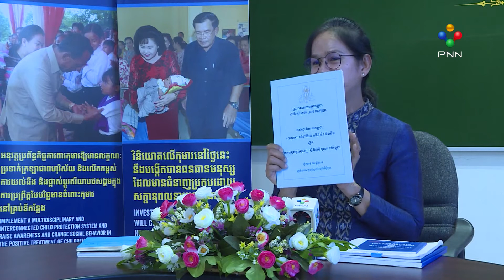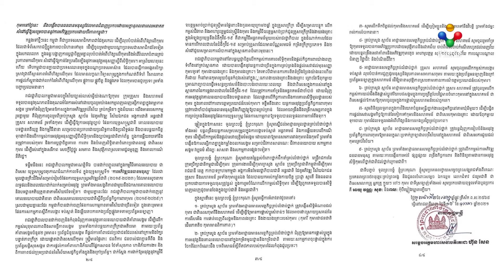[01-06-21] មន្ត្រីទទួលបន្ទុកថា ការងារពាក់ព័ន្ធនឹងការពារ និងលើកកម្ពស់សិទ្ធិកុមារ នៅតែដំណើរការ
មន្ត្រីទទួលបន្ទុកថា ការងារពាក់ព័ន្ធនឹងការពារ និងលើកកម្ពស់សិទ្ធិកុមារ នៅតែដំណើរការ